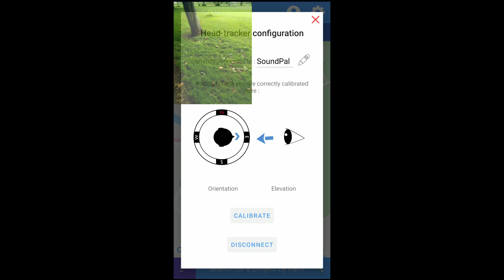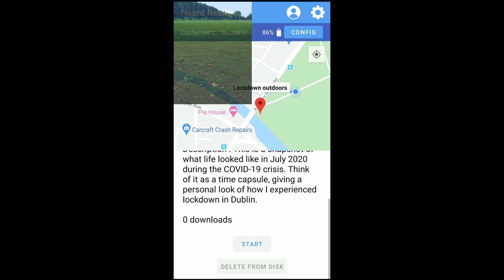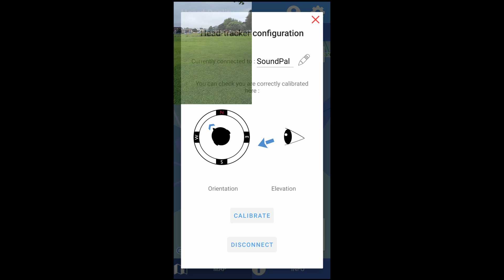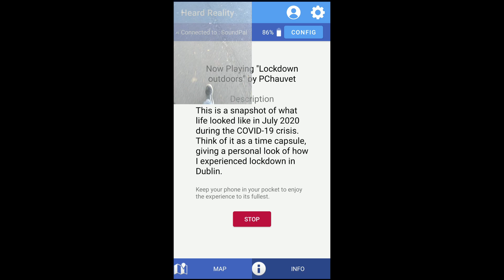Heard Reality - Pierrick CHAUVET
Presentation video for the "Heard Reality" application, developed as support for my final thesis "Locative & Spatial Audio". (MMT Master, Trinity College Dublin)

It shows how audio can be spatialized over headphones with a Nordic Thingy:52 head-tracker in locative soundwalks.

Featured in the composition :
Radio recordings 09/07 from various radio channels : RTÉ Radio 1, News Talk, Live Ireland Dublin, Sunshine 106.8, Q 102
Songs :
Botany Bay - Matt & Shannon Heaton
Sally MacLennane - The Pogues